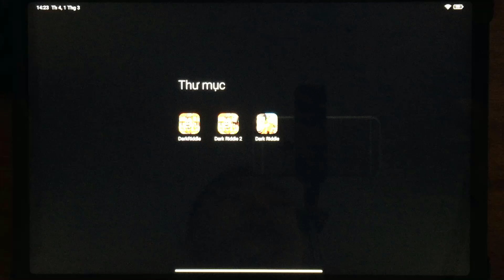Dark Riddle,Dark Riddle 2,Dark Riddle 3,Dark Riddle 4,Dark Riddle 9,Dark Riddle Spy Update Part 18